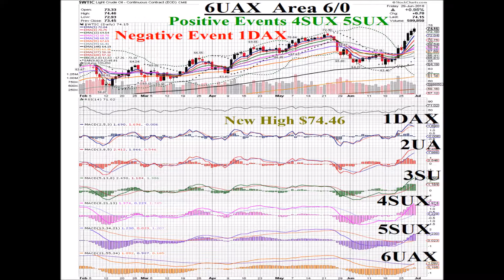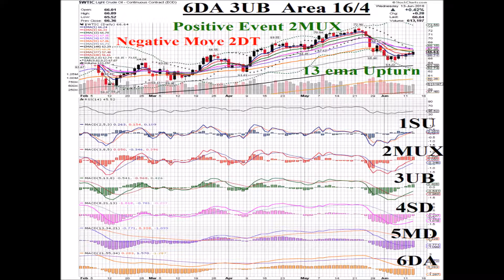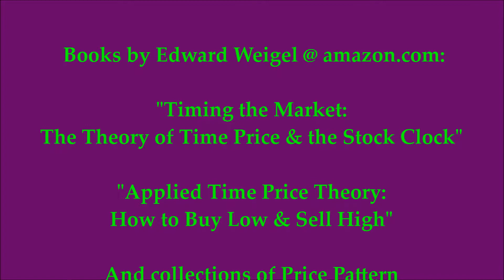Oil $WTIC 2018 06 29 Animated Daily Price Pattern Coordinates Charts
6/29/18 Oil $WTIC Price Pattern Coordinates Chart
Coordinates 6UAX Area 6/0 (Back up to the Top Area)
Three Positive Events: 6UAX, the Level Six MACD Line crossing above its Signal Line while above Zero and 4SUX & 5SUX, the Levels Four & Five Signal Lines crossing above Zero, sent Oil up .95% to a new High of $74.46.
This is the 3rd day the Price has stayed above the rising blue 5 ema while the Fibonacci Averages continue to gain positive velocity.  Tempering the move, one Negative Event also happened: 1DAX, the Level One MACD Line crossing below its Signal Line while above Zero.  Many times 1DAX initiates a return to & bounce on the rising blue 5 ema but not always...